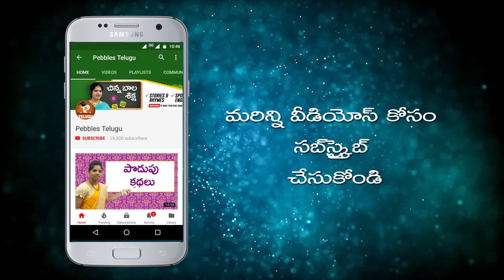Thyme in Telugu | flowers rhymes | Telugu rhymes for kids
Pebbles presents  Rhymes for kids in Telugu | Rhymes for kids in Telugu